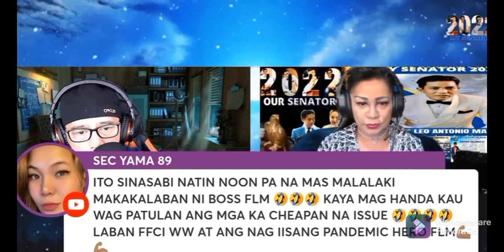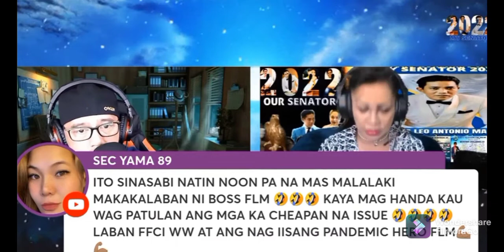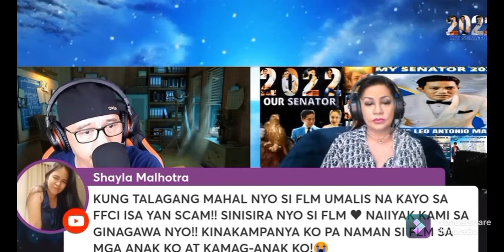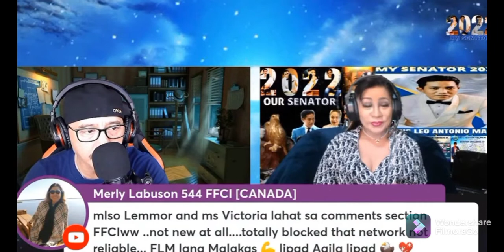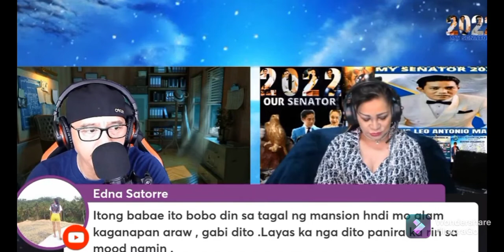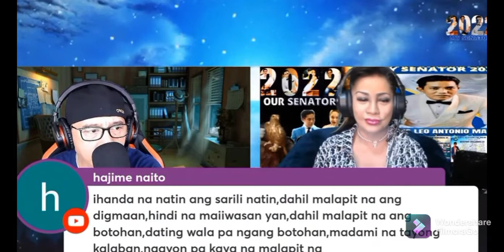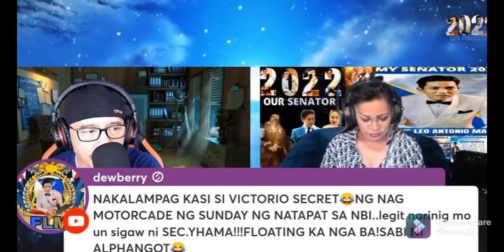Sabi ng 1 Fake Supporter ni Flm, Ituloy nyo ang FFCI nyo dahil yan ang sisira sa candidacy ni FLM?